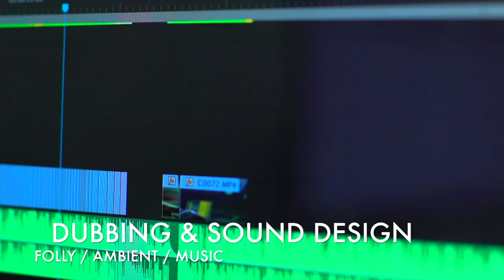advertisingagency graphicdesign motiongraphics motiongraphics videoediting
S MULTIMEDIA BUSINESS CENTER
Audio Visual Production & Advertising Agency
House # 17/103, Road-9, Govindapur Dania, Word-62, Jatrabari, Dhaka-1362

HIRE OUR SERVICE | Please Call...
Advertising, Documentary, Shot Film, Drama, Music Video Making, Graphic Design, Motion Graphic, Cinematography, Photography, , Event Drone, Camera Rent, Video Recording, 3D Animation, Video Editing, Color Grading,  Television & News Paper Advertising & Audio Recorder & Sound System Rent.